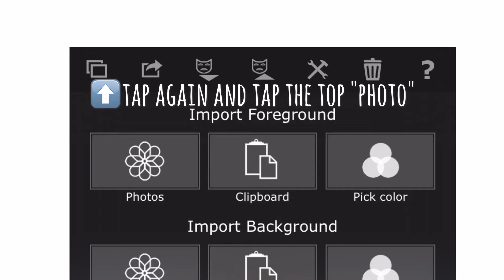❤️Easy Photo Fusion | Superimpose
Anywhos, what's up? I BOUGHT MINECRAFT ON PC SO ADD ME AT BAMBILION

by the way I like to speed up my videos so my voice is higher, lol i'm not 6! I'm 15 :D